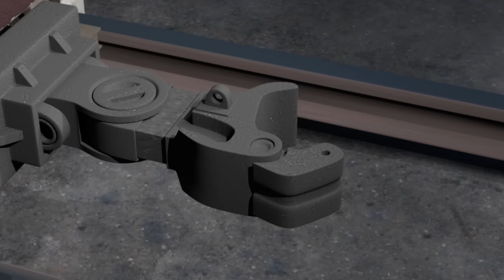TITIPO S3 EP25 Jenny looks angry l Cartoons For Kids | Titipo the Little Train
The little trains receive new communicators and can communicate with each other. Jenny, who is going on a long-distance drive, passes her stop as she is too focused on receiving calls…